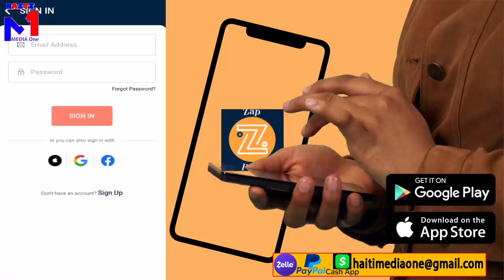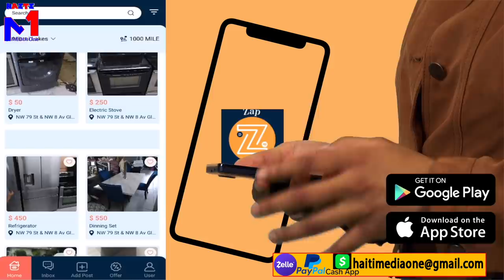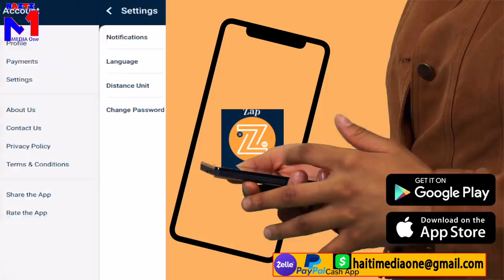400Marozo Yo pete Bal Ak Lapolis, PNH Yo Oblije Kouri Tèlman Lanmò100Jou Gen Gro Zam Nan Men'l